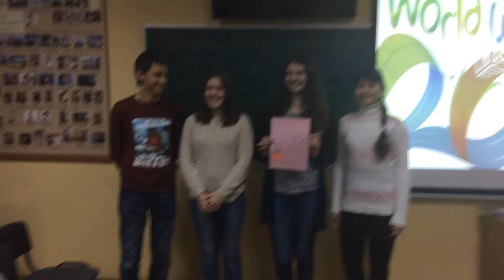Water conservation ideas 3